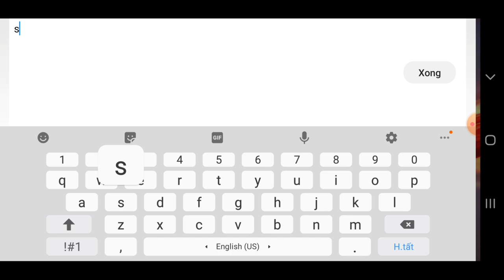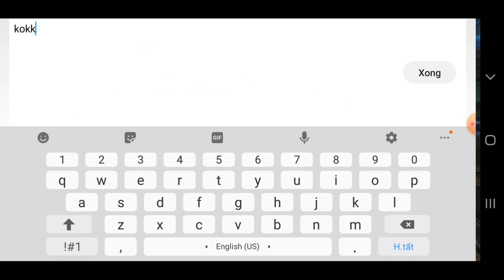Game Lậu Mobile - ★ MU ORIGIN AWA ★ Tính năng mới V9.9 duy nhất VN + 500.000.000 Kim Cương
★★★ MU ORIGIN AWA ★★★

 Tính năng mới V9.9 duy nhất VN
 FULL: Canh TT, Vu Khi TT, TT Bo.. Siêu Độc
 Hệ Thống ấp Trứng (MỚI)
 Nhiều Danh Hiệu Độc Lạ (MỚI)
 Xuất hiện trang bị Cấp 90 VIP
 Hộ Phù Cấp 200 (UPDATE)
 Vòng Olympic (UPDATE)
 Hệ Thống Linh Hồn (MỚI)
 Hệ Thống Huy Hiệu (MỚI)
 Hệ Thống Thần Tộc (MỚI)
 Liên đấu server đầu tiên tại Việt Nam
 Thần Khí trỗi dậy cực kì đặc sắc
 Tạo thêm được 3 nhân vật phụ,
 Cánh Rulita, Cánh AWA mu, Cánh BMW
 Hệ thống pet mới - Skill pet cực mạnh
Thiên phú, Bài Tarot, Kho báu.
 Hệ thống bảng xếp hạng PK liên Server

Nguồn:
FanPage: